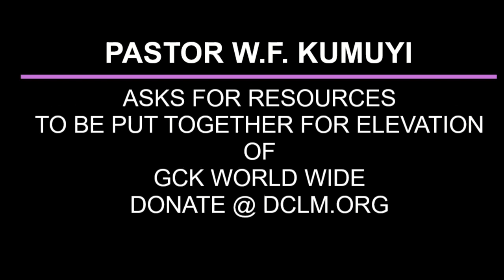HIS BEARING OF THE CROSS BY PAS W F KUMUYI